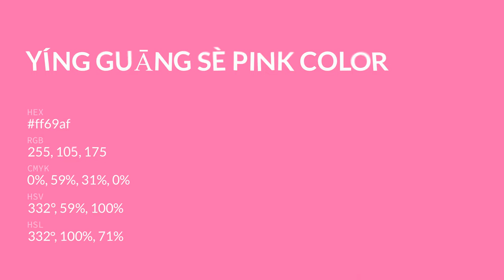Yíng Guāng Sè Pink color ff69af hex color - Red color - Cool color ff69af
What color is Yíng Guāng Sè Pink ? ff69af hex color - Red color - Cool color ff69af

Hex ff69af Color Code is also known as Yíng Guāng Sè Pink color.

Hex ff69af Color code in RGB color code model is created after adding 100.00% red color, 41.18% green color and 68.63% blue color.
Hex ff69af Color code in CMYK color (process color) code model is generated after subtraction of 0% cyan, 58% magenta, 31% yellow and 0% black.